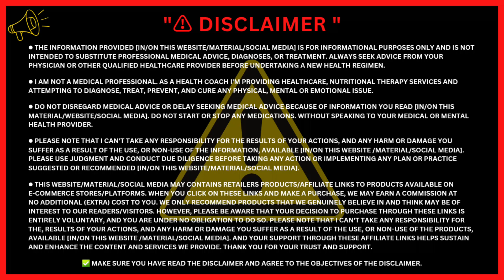आयरन ही हमारे शरीर का अस्तित्व! || Key role of iron in human body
आयरन ही हमारे शरीर का अस्तित्व!
आकाश, पृथ्वी, वात, पित्त और कफ ये पंचतत्व से बना हमारा शरीर  हवा, पानी, खुराक, सनलाइट और चुम्बकत्व ये पंचतत्व पर चलता है।
और शरीर की सभी बीमारी की जड शरीर मे आयरन की कमी या उसका डीएक्टीवेशन है!
और उपरवाले की महेरबानी से ये चेनल इस तरह चलती है।
👉बोडी को चलाने के लिए ओक्सिजन चाहिए,
👉ओक्सिजन को चलाने के लिए रक्त चाहिए,
👉रक्त को चलाने के लिए आयरन चाहिए,
👉आयरन को चलाने के लिए मैग्नेटिक बल चाहिए, और मैग्नेटीक बल के बिना एक सेकेंड भी जीना मुश्किल!

● I am not a medical professional. As a health coach I'm providing Healthcare, nutritional therapy services and attempting to diagnose, treat, prevent, and cure any physical, mental or emotional issue.

● Do not disregard medical advice or delay seeking medical advice because of information you read [in/on this material/website/social media]. Do not start or stop any medications. without speaking to your medical or mental health provider.

● Please note that I can't take any responsibility for the. Results of your actions, and any harm or damage you suffer as a result of the use, or non-use of the information, available [in/on this website /material/social media]. Please use judgment and conduct due diligence before taking any action or implementing any plan or practice suggested or recommended [in/on this website/material/social media].

We only recommend products that we genuinely believe in and think may be of interest to our readers/visitors. However, please be aware that Your decision to purchase through these links is entirely voluntary, and you are under no obligation to do so. Please note that I can't take any responsibility for the, results of your actions, and any harm or damage you suffer as a result of the use, or non-use of the products, available [in/on this website /material/social media]. Thank you for your trust and support.

✅ MAKE SURE YOU HAVE READ THE DISCLAIMER AND AGREE TO THE OBJECTIVES OF THE DISCLAIMER.